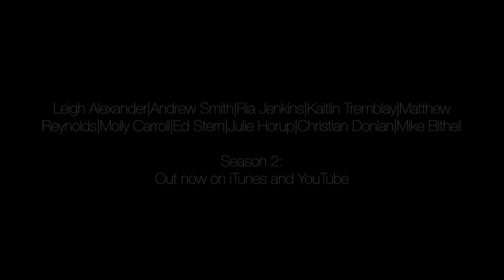My Favourite Game - Season 2 trailer (Early 2015)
Listen to Season 2 of My Favourite Game now.